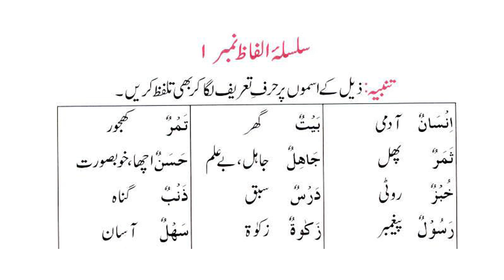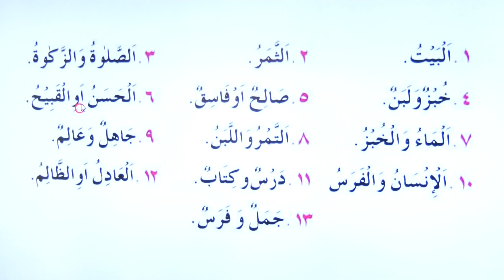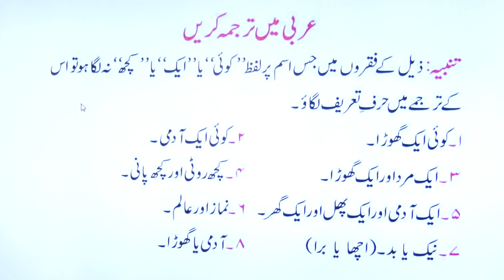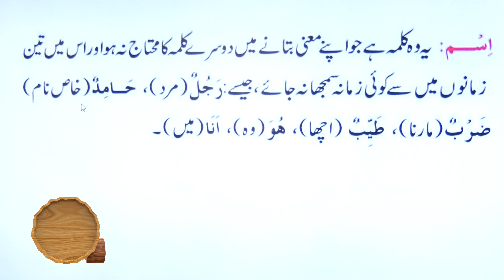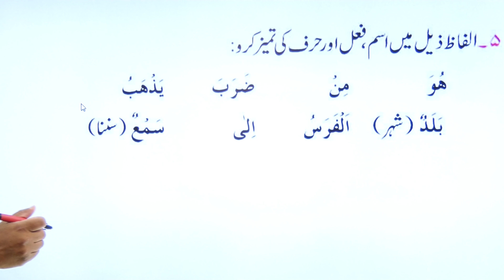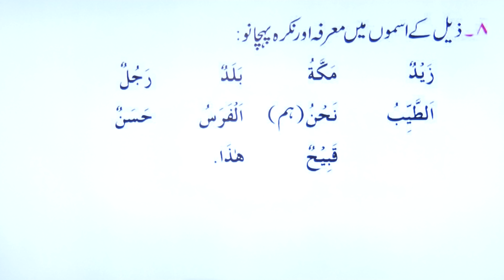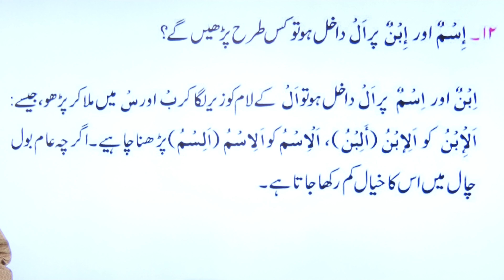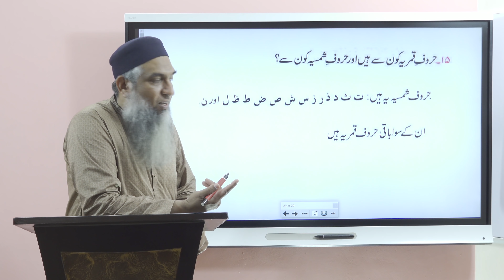Arbi ka muallim Lecture no 01(سبق نمبر 2 (حرفِ تنکیر اور حرفِ تعریف